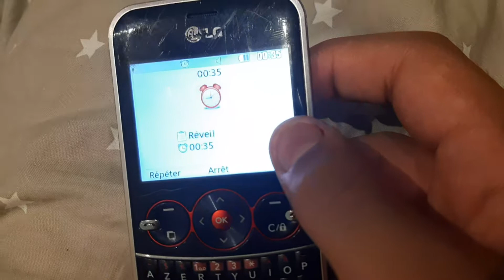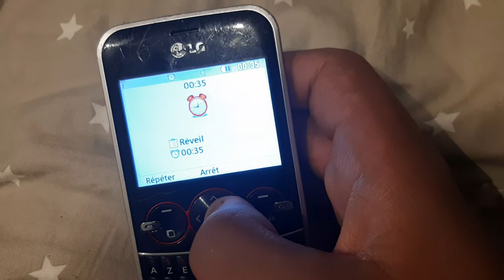LG GW300 Auto startup alarm